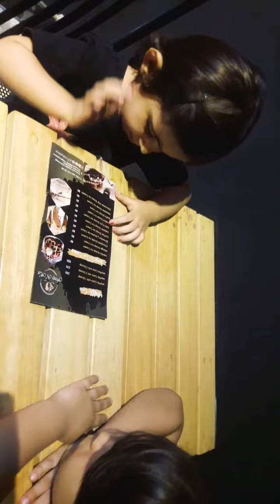MM Family Visit to Frosty N Hot